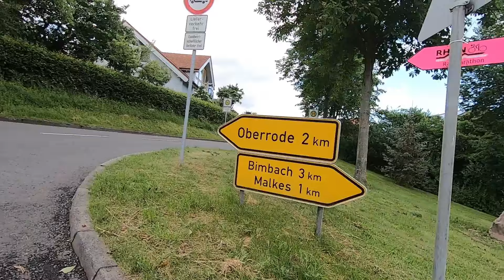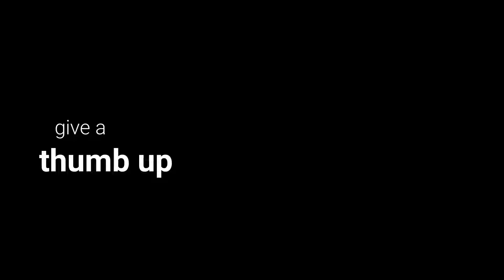Rhön Marathon 2019 // Bimbach 400 // Tag 1: RTF Tour 4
Bimbach 400: Bestehend aus der RTF am Samstag und dem Marathon am Sonntag. In Summe kommt man auf 400km in 2 Tagen.
Zum Jubiläum gab es auch eine 300er Strecke am Sonntag mit 5900 Höhenmeter. Diese hätte man auch mit der Tour 3 am Samstag (110km) kombinieren können, um auf 400 zu kommen.
Die ganz harten Jungs haben natürlich die Tour 4 mit 159km und am Sonntag die 300km genommen. Mir reichten die 256km. Mit An- und Abfahrt ergaben sich am Samstag auch knapp 180km  mit 2770 Hm und am Sonntag 273km mit 5000Hm.
Ebenso war die Streckenführung neu. Man kam von Hessen nach Thüringen, weiter nach Bayern und wieder nach Hessen zurück.

Pfingsten fährt man Bimbach!

► Mein Rad Equipment:
✘ Sigma Rücklicht

► Meine Nahrungsergänzungen:
✘ Vitamin B12

Vielen Dank und weiterhin viel Spaß beim zuschauen.